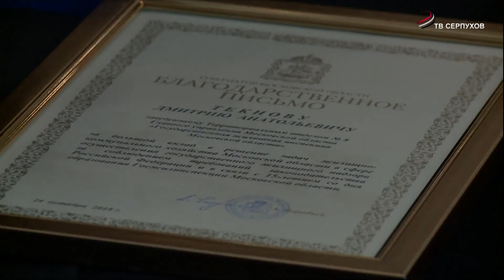Госжилинспекция Подмосковья отметила свое 15-летие